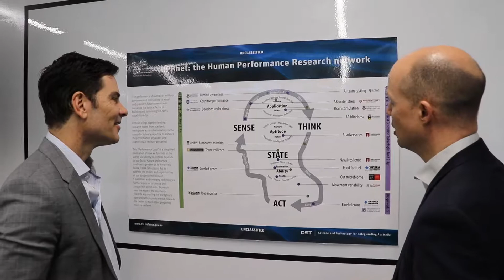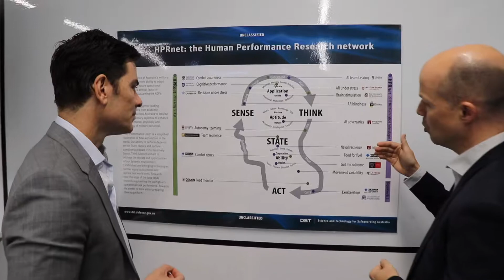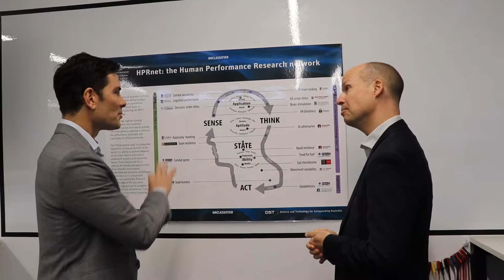DST | Human Performance Research Network (HPRnet)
The Human Performance Research network (HPRnet, pronounced hip-er-net) was established in 2016 through Army funding to help to address its top Human Performance research requirements, and has recently expanded to address a renewed set of Human Performance research priorities for Army, Navy and Air Force. The performance of its people and their ability to adapt and prevail in future operational scenarios is a critical factor in building and sustaining the ADF’s capability edge.

In this video, Dr Nick Beagley, Lt Col Bevan McDonald and Professor David Bishop discuss HPRnet.

To learn more about HPRnet, visit the Defence Science & Technology